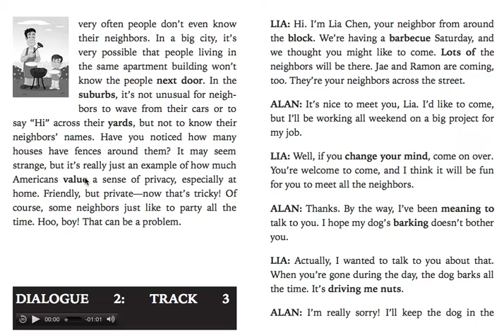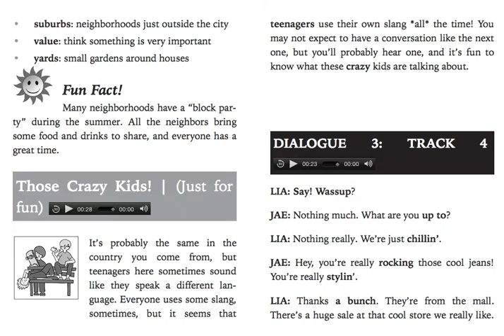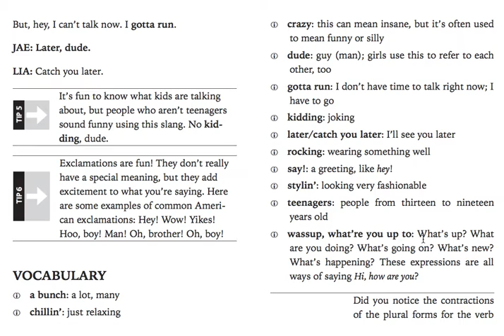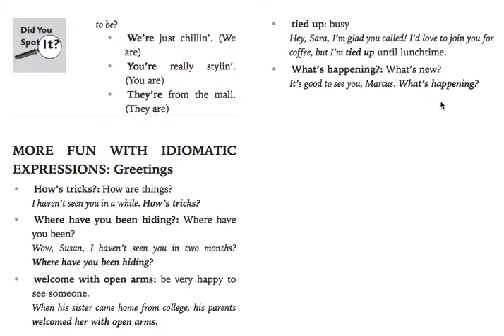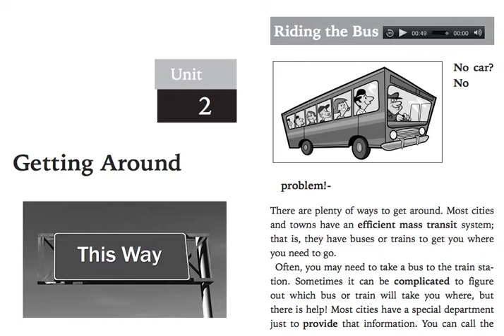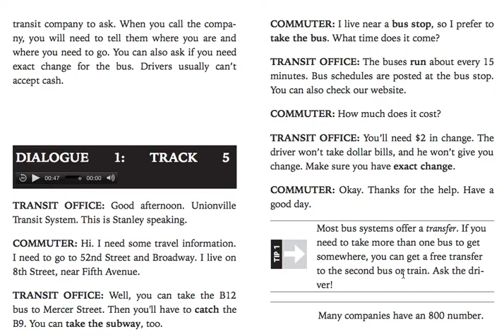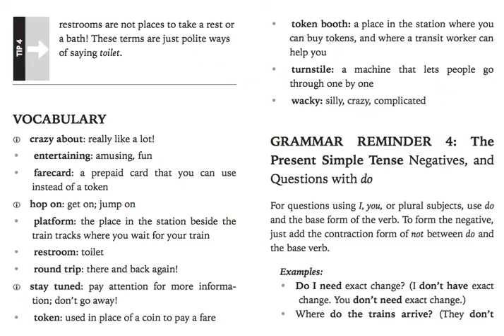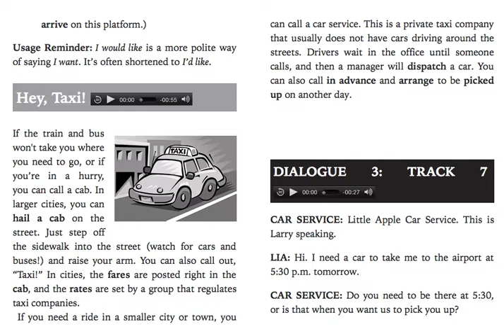Those crazy kids - English, the American way